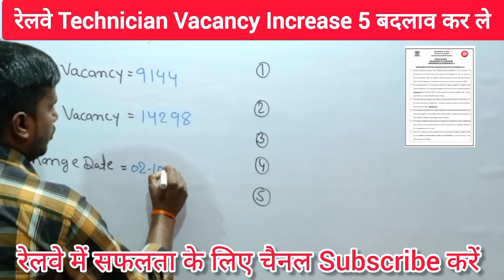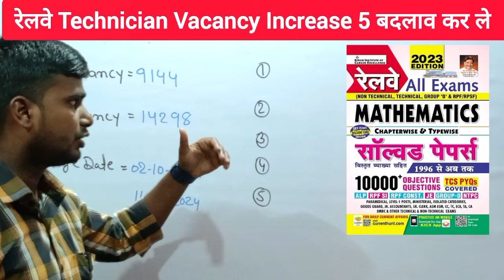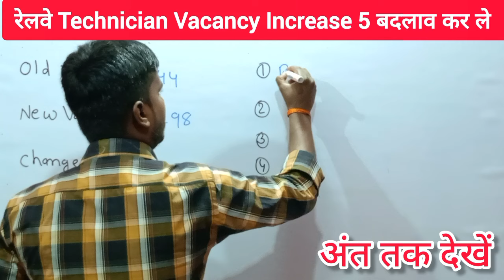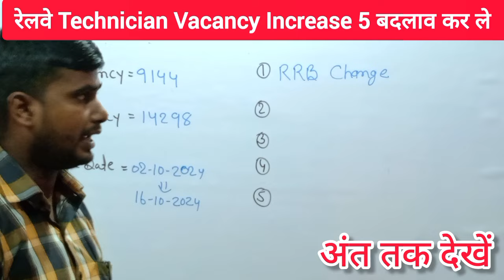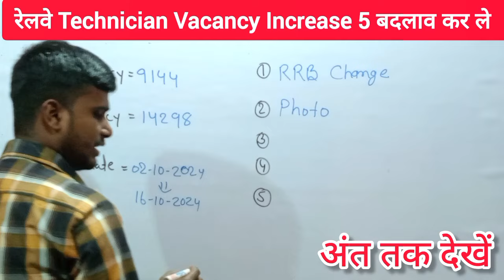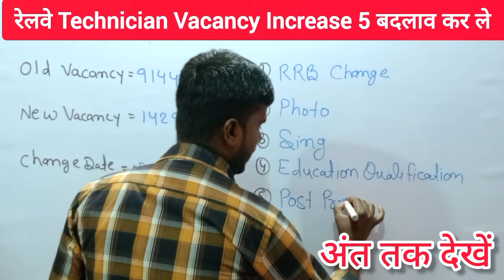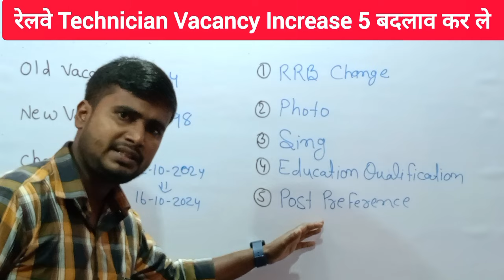RRB TECHNICIAN VACANCY INCREASE | RRB TECHNICIAN INCREASE VACANCY CHANGE DOCUMENT 📄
*Basic Science & Engineering Hindi*
*Railway Tech Grade 3 Practice Hindi*
*Railway Tech Grade 1 Practice Hindi*
*Railway All Exam Maths 10000+ Questions*
*Railway All Exam Reasoning 8700+ Questions*